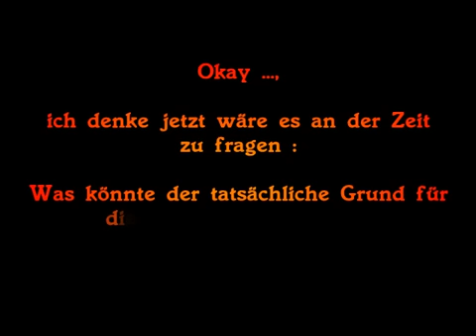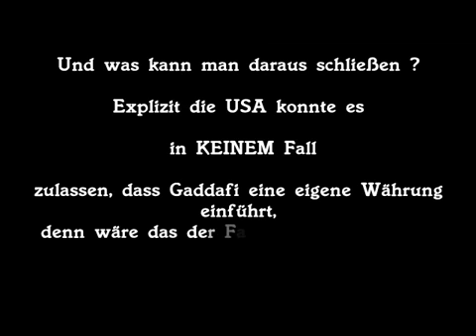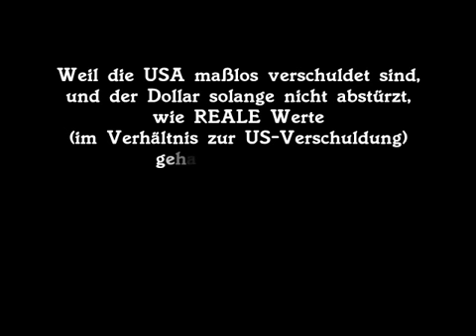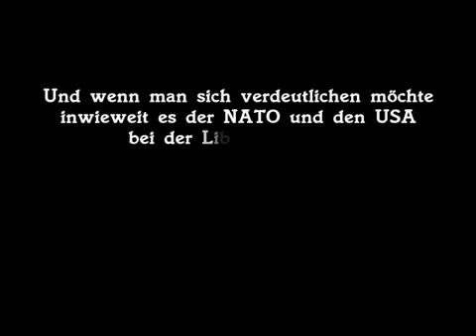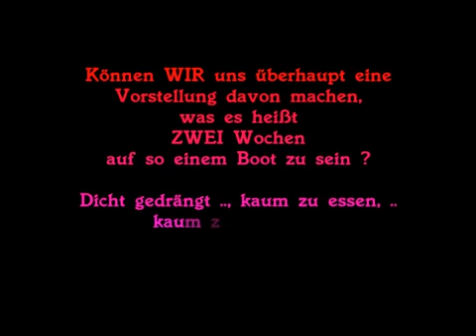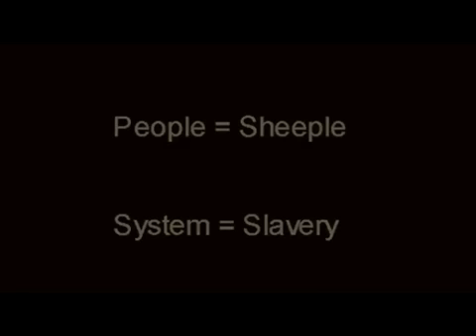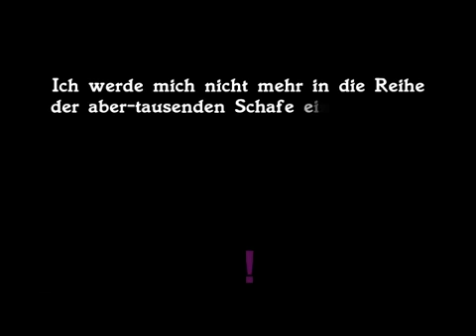Der WAHRE Grund NATO Libyen